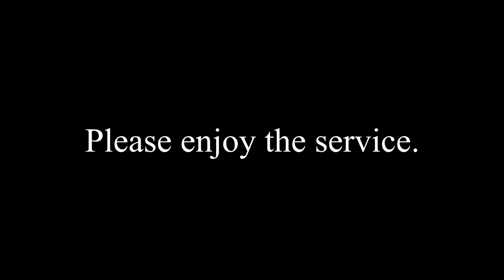August 26 Service